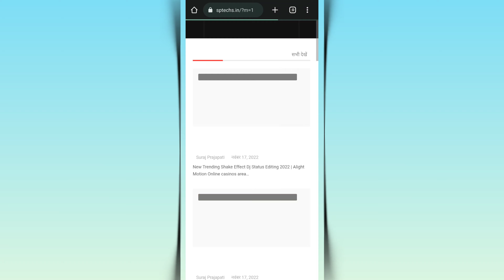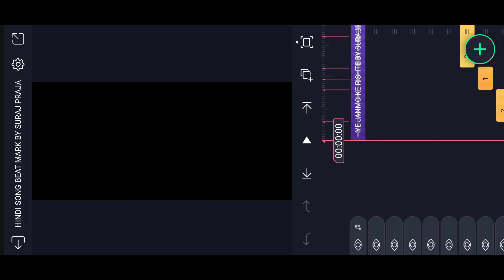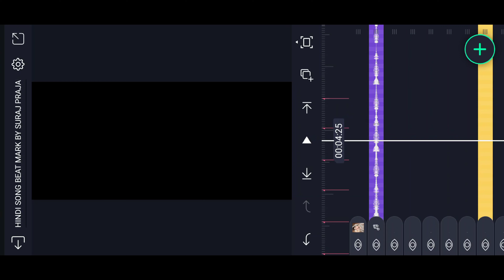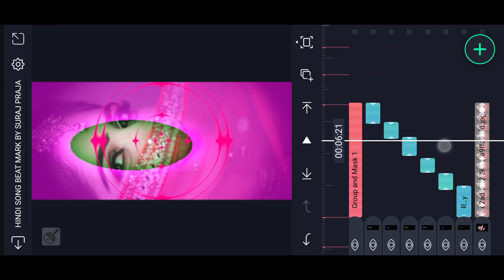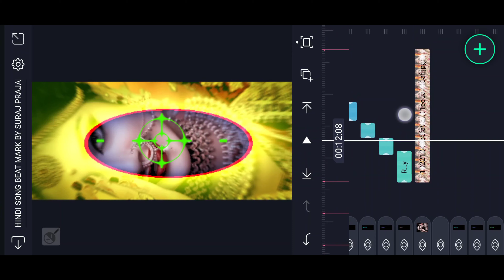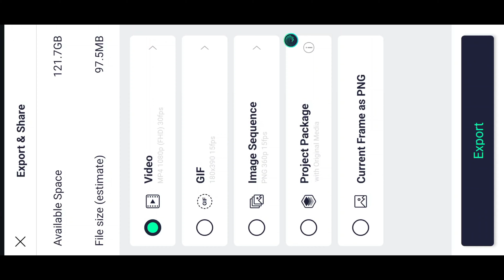New 🔥Trending Old Hindi Dj Status Editing 2022 | Alight Motion video editing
_______________ ❤️ Love You ❤️_________________

_______________ ❤️ Love You ❤️_________________

_______________ ❤️ Love You ❤️_________________

AAJAO!

_______________ ❤️ Love You ❤️_________________

🔰 Your Queries -

status editing

4k utra hd full screen status video editing

Pictures : Pintrest